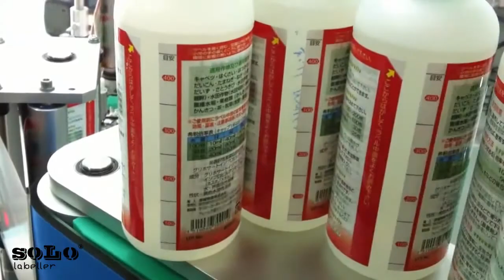Round Container Labelling Machine | Vertical Pneumatic Wrap Around | Solo Labeller Technology